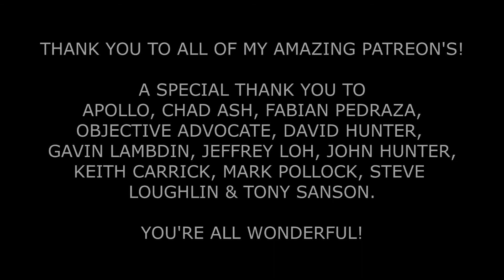ASMR 25 Questions Gibi Tag - Breathy Whispering and Hand Movements [Binaural]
Please be aware that the following links may not work anymore, but in the spirit of preservation I have still included them. Please remember to be respectful and kind.

[Original Description]
{ASMR 25 Questions Gibi Tag _ Breathy Whispering and Hand Movements [Binaural] (1080p_30fps_H264-128kbit_AAC)}